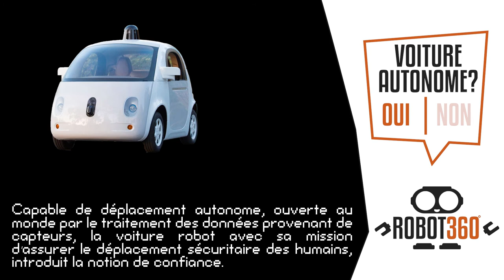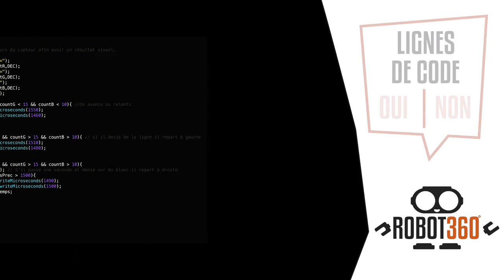Capsule 1 : robot ou pas ?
Amorce d'une réflexion sur la distinction entre machine et robot.